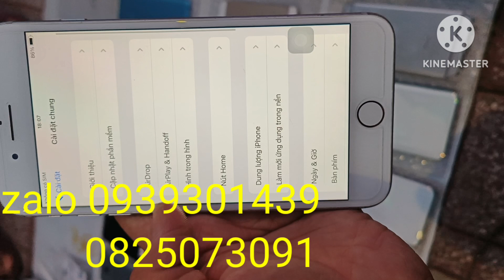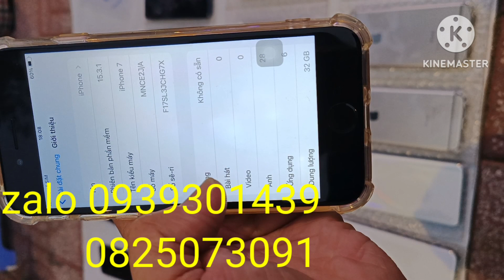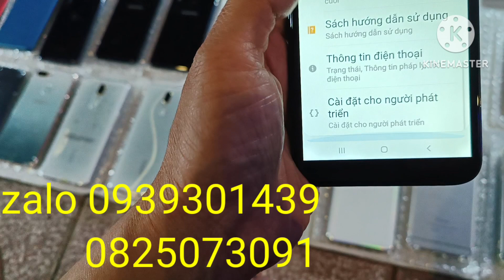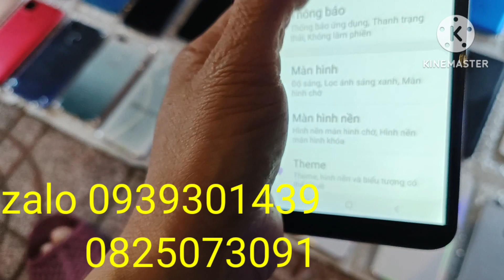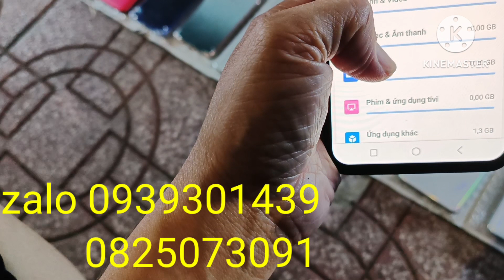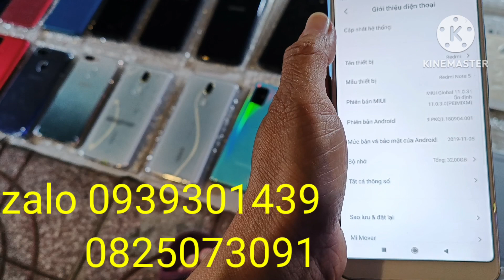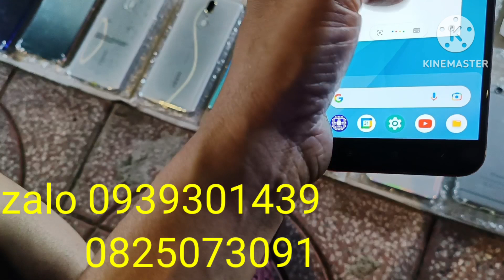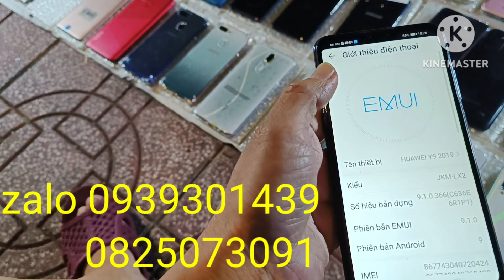bán điện thoại cũ chính hãng giá rẻ Tân An Long An, ship toàn quốc.